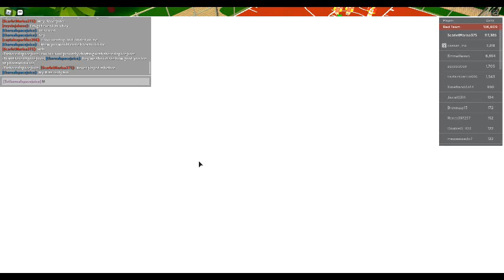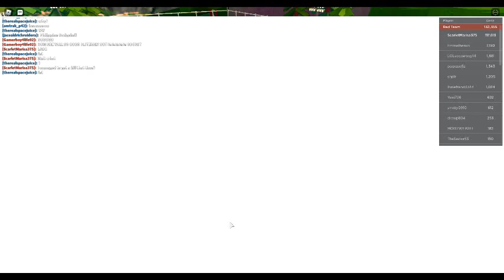ROBLOX Dodgeball Episode 232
My friend Spacejuice recommended Phantom Forces to me as it's a pretty nice game, but I'll check it out when I've got the time and got everything else out of the way aswell